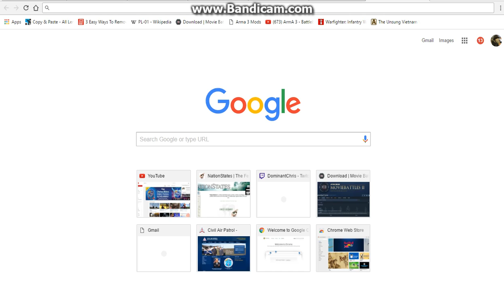Arma 3 Gameplay and Commentary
Today I play through Arma 3's intro missions and tell you how the game is as I go.